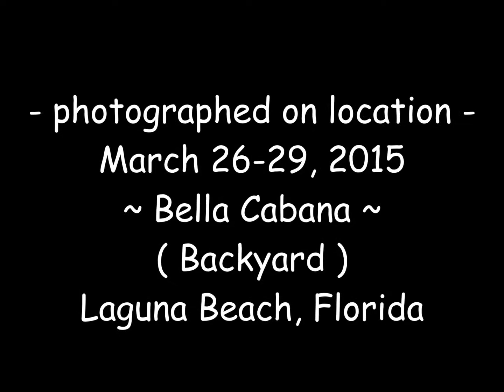Laguna Beach Pavillion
a huge thanks to Andy & Brian,,, You guys are the best...
Music (I.B.Spider) produced/performed by Frank Tanton